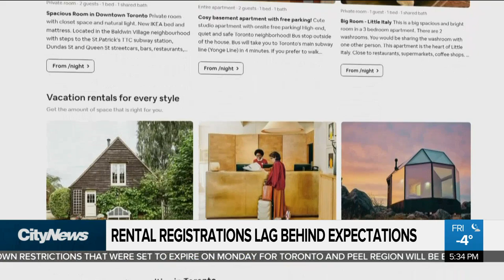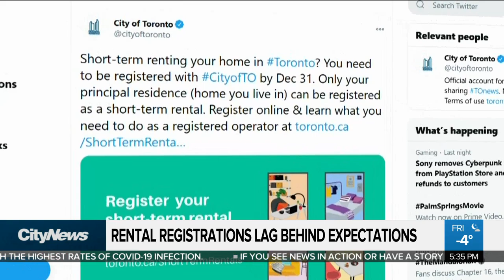As deadline looms, most AirBnB hosts yet to register with the city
Airbnb hosts have just two weeks left to register with the City of Toronto under new by-laws. Mark McAllister has the surprising number that haven't done so yet, and the penalties short-term operators could face if they don't.